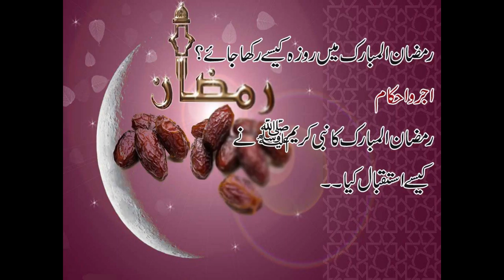Ramzan Mein Roza Kesy Rakha Jae? | How to fast in Ramadan? | By Maulana Tariq Jameel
An important Bayan on Ramadan Kareem.
Rozy mein kya krna chahiye or kin chezon ka khyal rkhna chahiye?
Roza rakhny ka ajar-o-sawab kya hai?
Aik sahabi ka waqiya.

Molana Tariq Jameel is a Pakistani religious and Islamic scholar, preacher, and public speaker. On this channel, we share videos of some of the best scholars of Islam including Maulana Tariq Jameel Sahab, Maulana Raza Saqib Mustafai and many more like them.

If you like our videos, then please do not forget to press the like button, share it with your friends, comment what you think about our video, and above all, subscribe to our channel for more interesting videos.